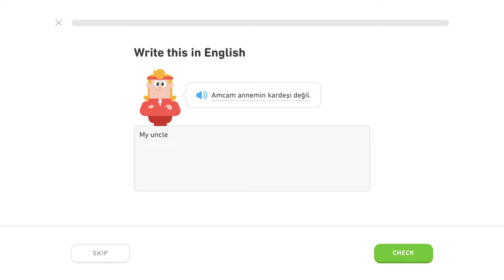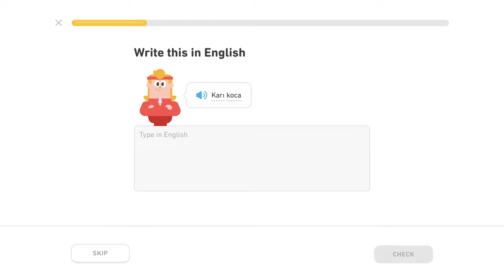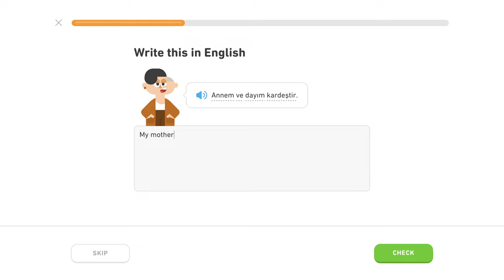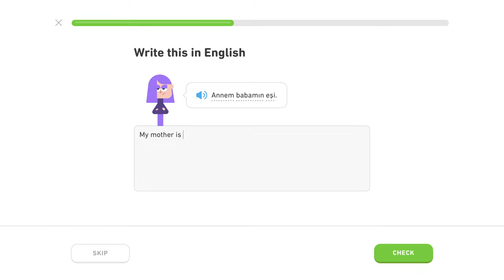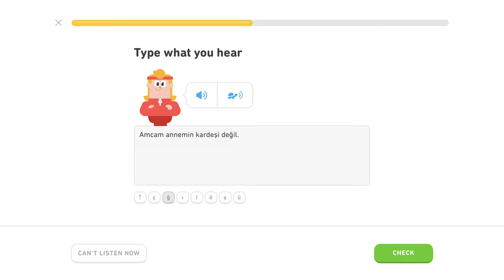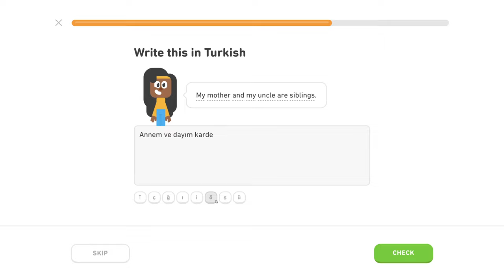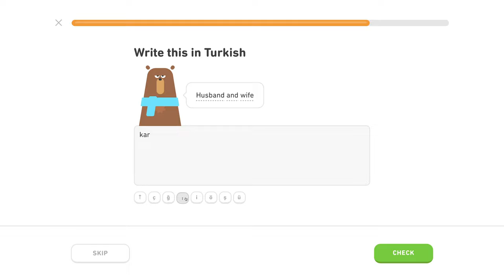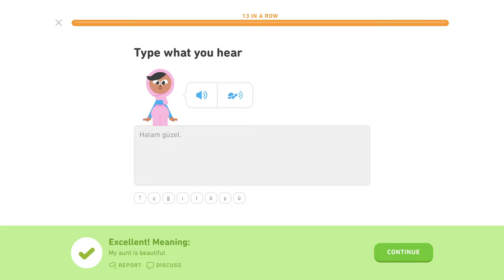🇹🇷 Rodina - Level 4/5, lekcia 1/3 - Turecky s Yetim